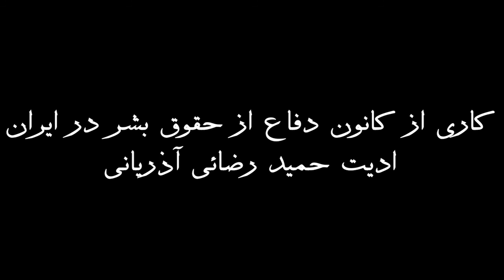معرفی کانون دفاع از حقوق بشر در تلویزیون سپیده استقلال آزادی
معرفی کانون دفاع از حقوق بشر در ایران در مصاحبه جناب آقای جهانگیر گلزار با جناب آقای منوجهر شفائی در تلویزیون سپیده استقلال آزادی